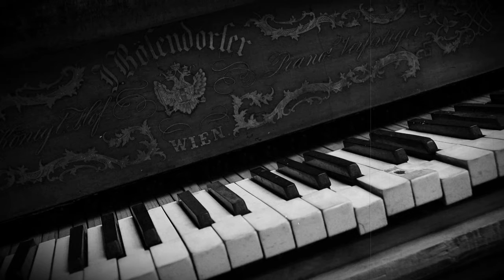PIANO JAZZ - I SHOULD CARE